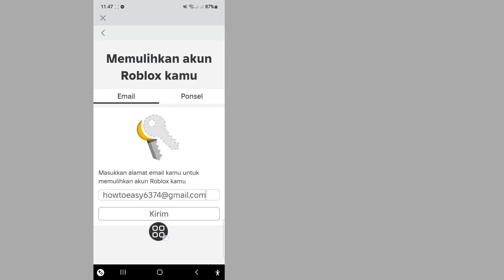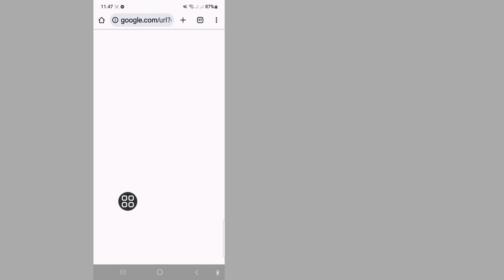Cara Mengembalikan Akun Roblox Yang Lupa Password Tanpa Email Dan Nomor HP (2024)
Kesulitan mengakses akun Roblox karena lupa kata sandi? Dalam video ini, saya akan menunjukkan cara cepat dan mudah untuk memulihkan kata sandi Roblox yang terlupakan hanya dalam hitungan detik! Ikuti panduan langkah demi langkah untuk membantu Anda mendapatkan kembali akses ke akun tanpa kesulitan. Tonton sekarang dan kembali ke akun Roblox Anda.

Kueri Terkait
Bagaimana cara mereset kata sandi Roblox tanpa mengetahui kata sandi?
Bagaimana cara menemukan kata sandi Roblox lama saya?
Bagaimana cara menghapus pin Roblox jika Anda lupa?
Cara mereset kata sandi Roblox tanpa email atau nomor telepon
Cara mereset kata sandi Roblox yang terlupakan tanpa email
saya lupa kata sandi roblox dan tidak punya email